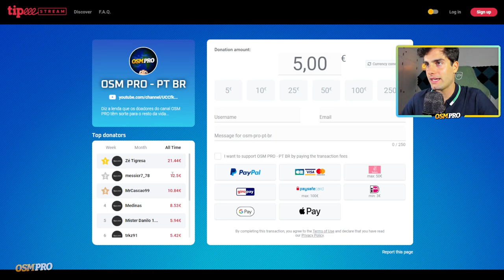DIA 7/30 | 12ª MODO CARREIRA - Primeira Fase | OSM PRO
🏆 CAREER MODE CHAMPIONS:

12th EDITION - ?
11th EDITION - RPirro
10th EDITION - Osvaldoabreu
9th EDITION - joaobarros96
8th EDITION - Estrilho
7th EDITION - JFPD UBI
6th EDITION - kinha78
5th EDITION - RenatoDuarte17
4th EDITION - Game9Over1
3rd EDITION - Mister Pudini
2nd EDITION - Mikaxiter
1st EDITION - Littlepig 17

📋 CAREER MODE RULES:

➡️ 10 adherent trainers (raffle between Presidents)
➡️ 1 Cup Winner Manager (formerly Career Mode)
➡️ 1 Tournament Winner Coach
➡️ 2 Special Guest Trainers (Fame Trainers)

➡️ Use of Boss Coins (accelerators) blocked
➡️ Blocked Stages
➡️ Secret Workout Blocked
➡️ Allowed Transfers

🏆 Championship winner gets his name engraved and receives a trophy at home.
🏅Cup Winner goes straight into the next Career Mode*
*If you are President and are drawn for the next one, choose a guest and both participate.

In the Draw of the 10 Presidents, it is always possible for the president drawn to give the seat to someone else.

PT/BR

🏆 CAMPEÕES DO MODO CARREIRA:

12ª EDIÇÃO - ?
11ª EDIÇÃO - RPirro
10ª EDIÇÃO - Osvaldoabreu
9ª EDIÇÃO - joaobarros96
8ª EDIÇÃO - Estrilho
7ª EDIÇÃO - JFPD UBI
6ª EDIÇÃO - kinha78
5ª EDIÇÃO - RenatoDuarte17
4ª EDIÇÃO - Game9Over1
3ª EDIÇÃO - Mister Pudini
2ª EDIÇÃO - Mikaxiter
1ª EDIÇÃO - Litlepig 17

➡️ Estágios Bloqueados
➡️ Treino Secreto Bloqueado
➡️ Transferências Permitidas